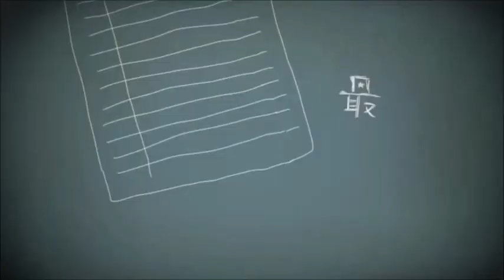【空の星/Hoshi Sorano】Ikanaide/いかないで【Cover】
I spent too long on this seriously
I kept deleting the effects ahhh adobe audition is harder than it looks
I need to go easy on the effects LOL but this is really just testing a lot of them out maybe i'll be a kerorist like Kradness